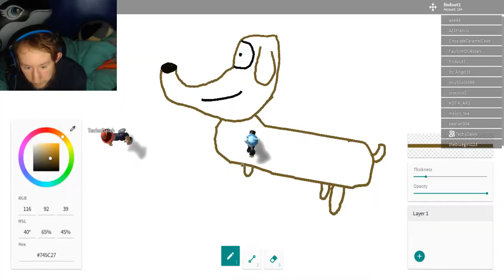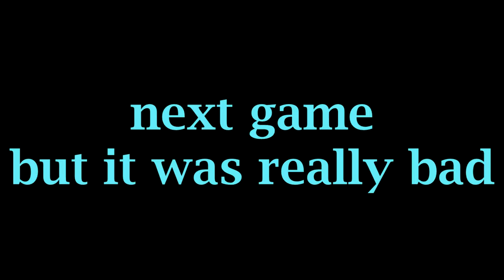Roblox Four Games (With TechoDalek)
Games